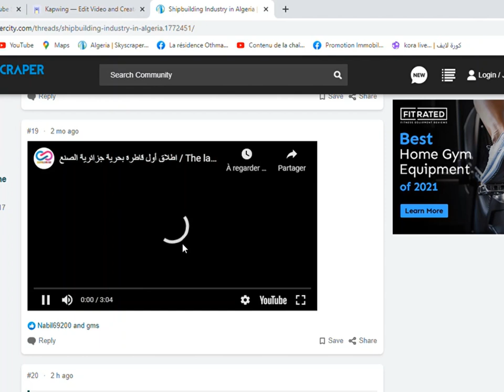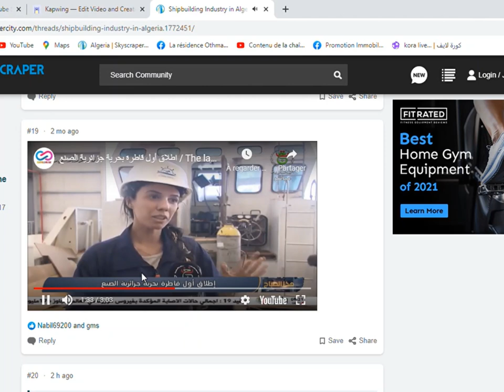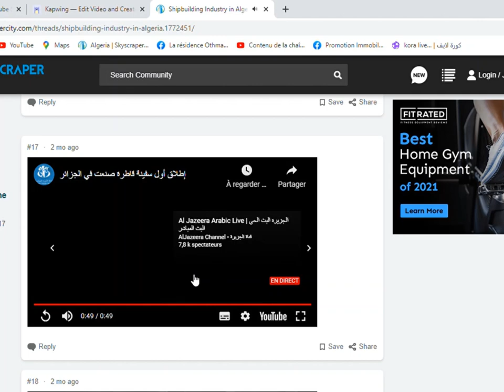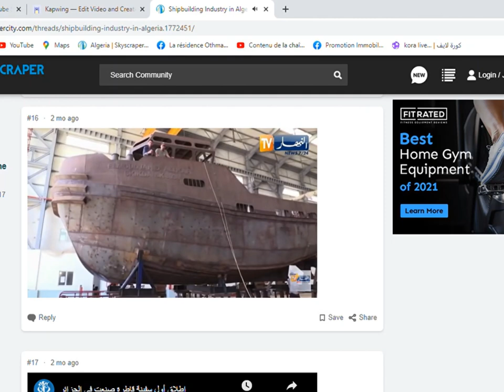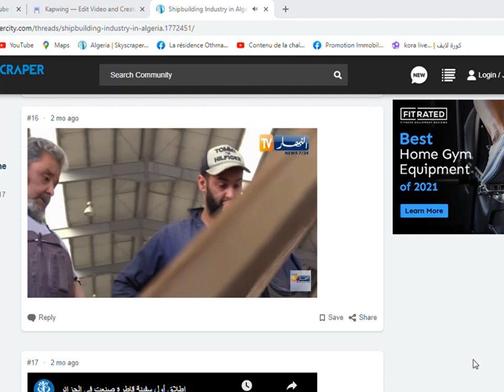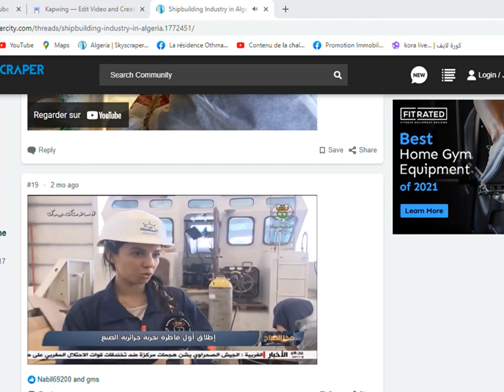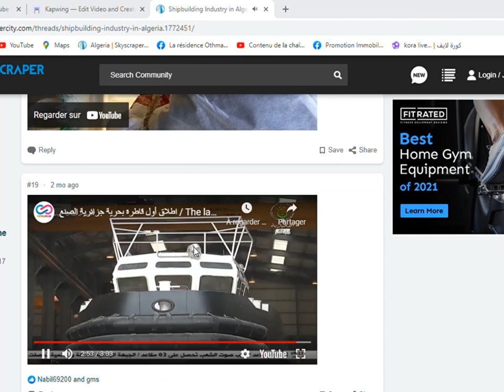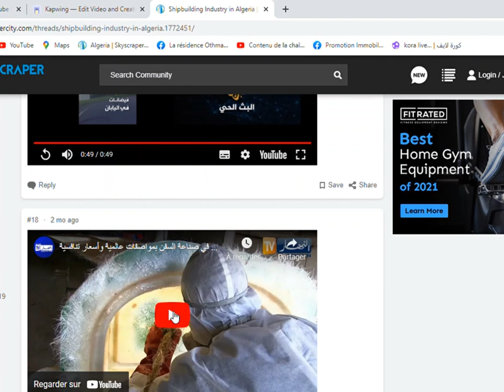😨😱فضيحة في ميدان صناعة البواخر في الجزائر😨😱THUGBOATS😨😱